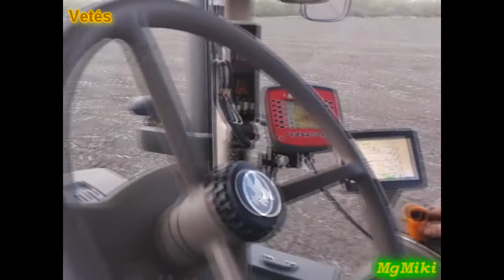John Deere 7260R-Horsch Pronto 6DC Wheat showing [2013]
Köszönöm Zolinak és a gépkezelőknek a segítséget eme remek videoban